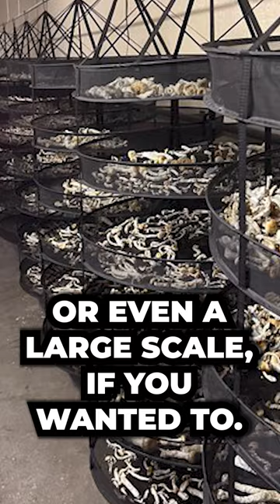Are Fungi More Sustainable than other Psychoactive Substances?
Compared to the much more scarce psychoactive plants & animals found in nature, mushrooms are the top contender for renewable and replenishable medicines.